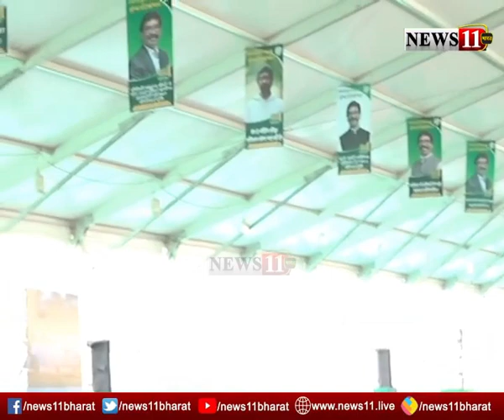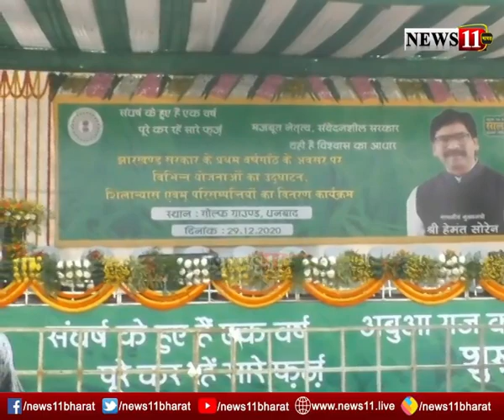सरकार की सालगिरह पर योजनाओं का शिलान्यास